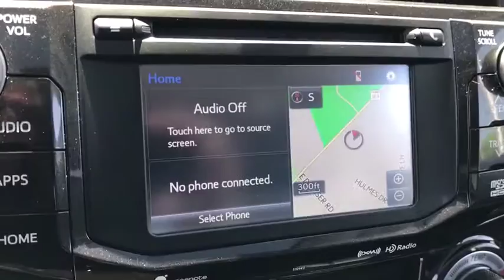2016 Toyota 4Runner Dekalb, Sycamore, St.Charles, Naperville, Elgin, IL T19-76A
BLACK,MIDNIGHT Used 2016 Toyota 4Runner available in Dekalb, Illinois at Dekalb Toyota. Servicing the Sycamore, St.Charles, Naperville, Elgin, IL area.
2016 Toyota 4Runner Trail Premium - Stock#: T19-76A - VIN#: JTEBU5JR2G5349614

Dekalb Toyota
1890 Sycamore Road

4WD, Black w/Softex Synthetic Leather Seat Trim, ABS brakes, Alloy wheels, Compass, Electronic Stability Control, Heated door mirrors, Heated Front Bucket Seats, Heated front seats, Illuminated entry, Low tire pressure warning, Power moonroof, Remote keyless entry, Traction control. 2016 Toyota 4Runner Trail Premium Clean CARFAX. CARFAX One-Owner.Odometer is 10891 miles below market average!Awards:* 2016 KBB.com Best Resale Value AwardsSave even more with the lowest sales tax in Illinois @ 6.25% only at Brian Bemis Toyota. Come see why there's Good, there's Better and then there's Bemis!